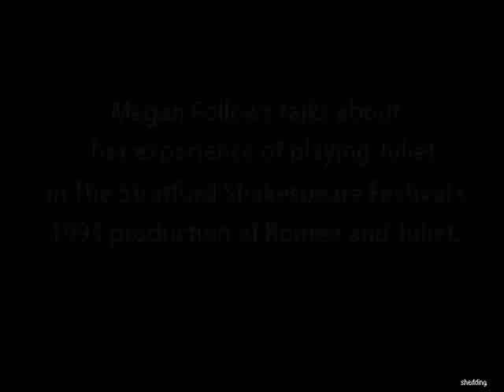Megan Follows talks about playing Juliet in Stratford in 1992 1/2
(re-uploaded with slightly better audio)

Megan Follows reflects on her experience of playing the role of Juliet at the Stratford Shakespeare Festival in their 1993 production of the classic play.